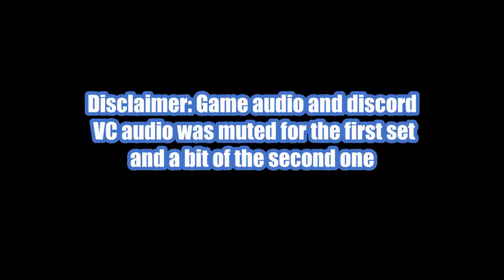Gio vs Polos Rival [POOLS] -||-SSG #10